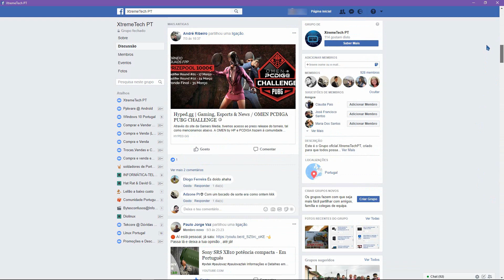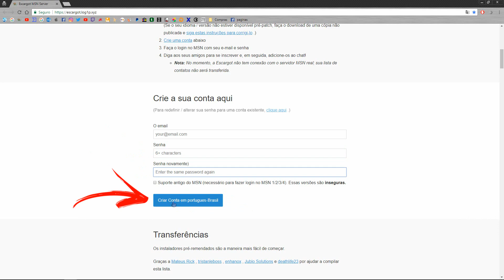O MSN Voltou!! Windows Live Messenger 2018 💕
No vídeo de hoje irei mostrar o renascer do MSN / Windows Live Messenger 😆